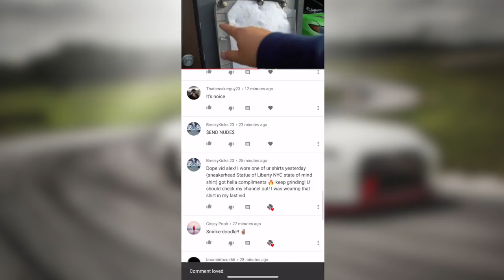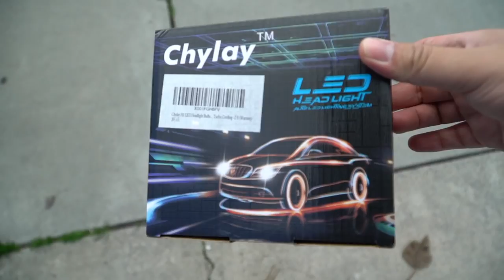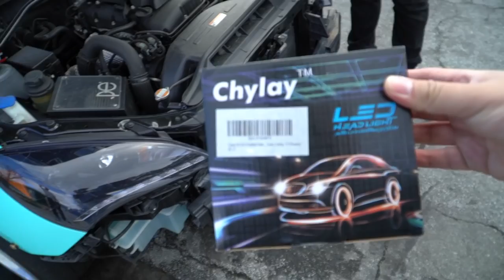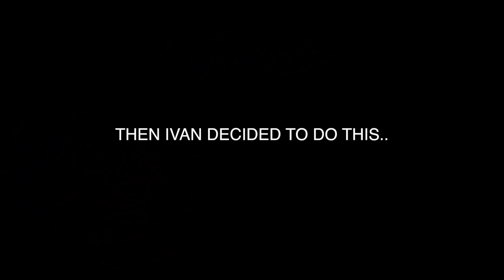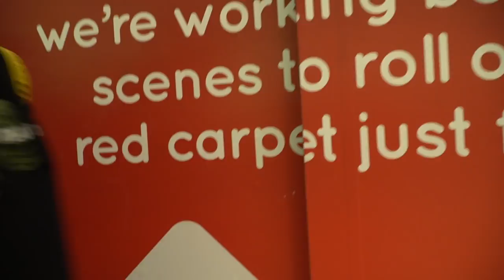2011 HYUNDAI GENESIS LED KIT INSTALL + SWAPPING TAIL LIGHTS!!!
In today's video we swap out tail lights and install LEDs on David's whip! Let me know what you think!